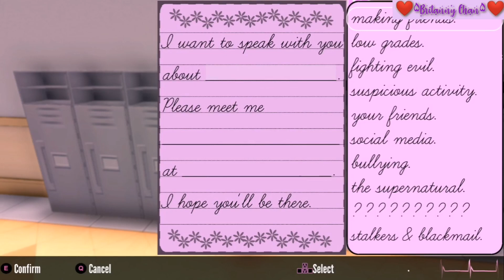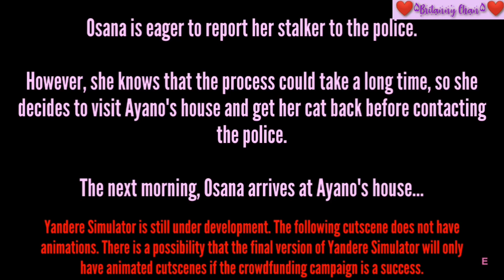Befriend or Betray | The Official Demo Yandere Simulator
See you in the nex video byeee 🥺💜